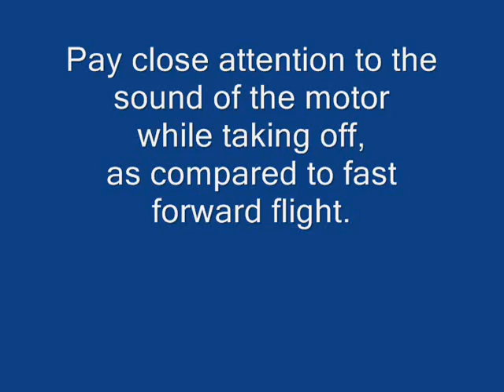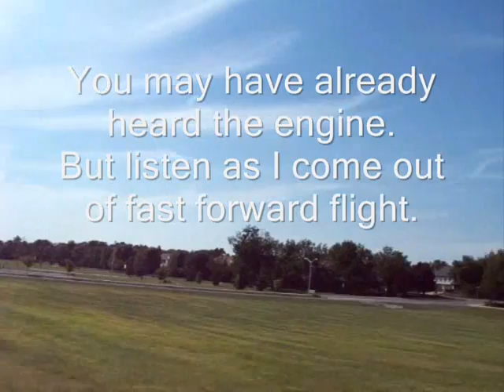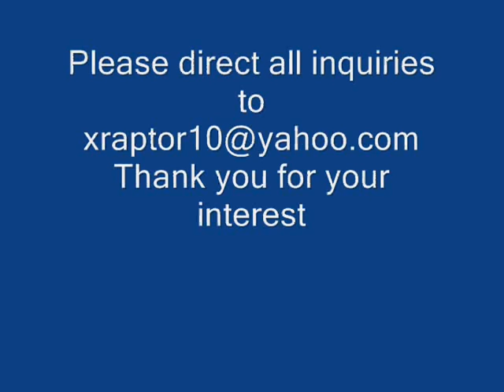Dynamic stabilizer, part 2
A video of my invention,
the dynamic stabilizer (patent pending).